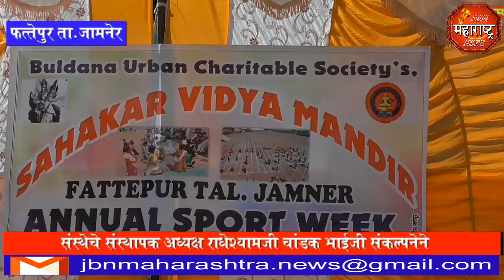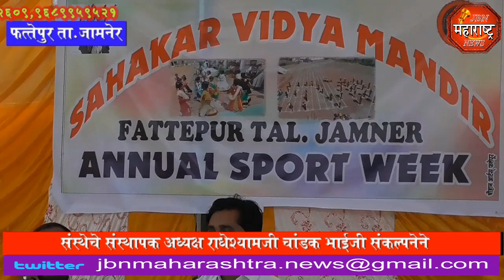jbn maharashtra news jalgaon